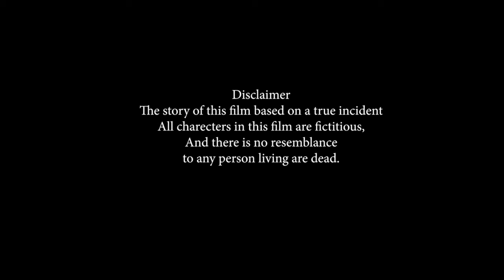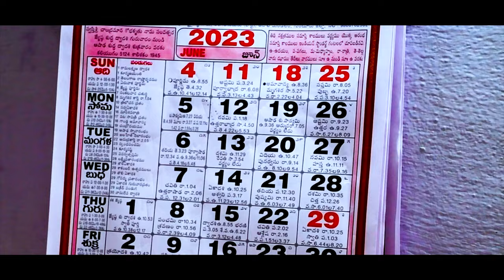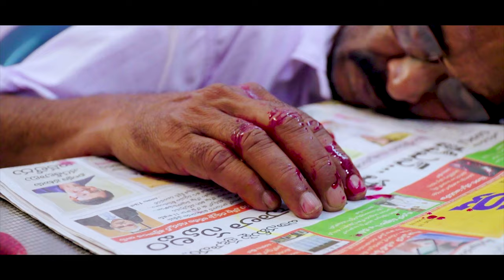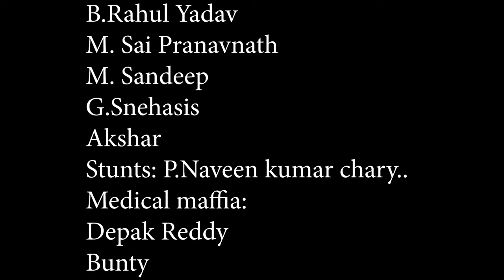African Yuvarani Telugu Short Movie Part 2 | Hairoveda23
ఆఫ్రికన్ యువ రాణి
Nkosazana@69 - A Story Based on a real Incident (Telugu Full Length HD Movie 2023)
Cast: Sheetal Kashmiri, Dhanuja Reddy
Producer: T.Srinivas Rao
Story-Screenplay-Direction : RamaRao.T
DOP: Chukka Abhishikth, Karunakar, Lakshman
Editing & DI : Sandeep kumar Anupa